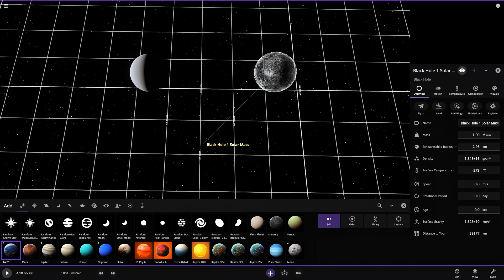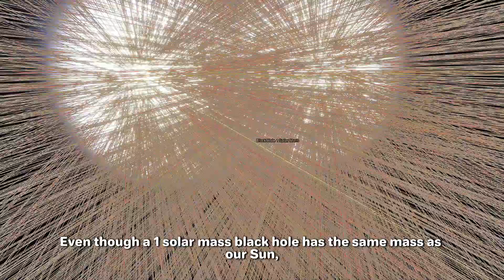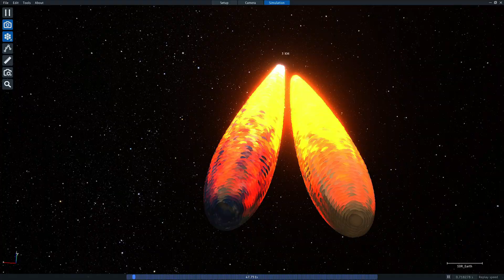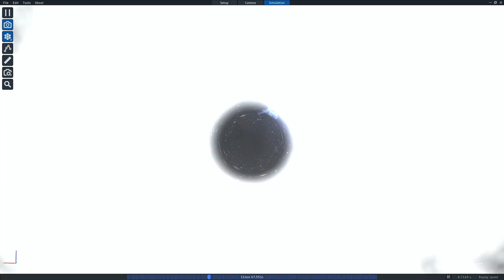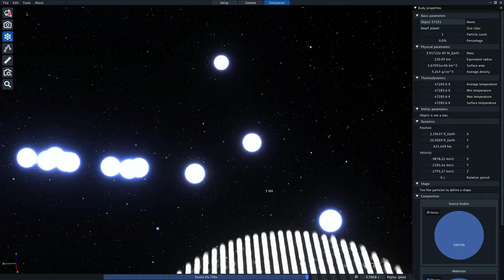I Sent a 1 SOLAR MASS BLACK HOLE Between Earth and Venus... The Results Are MIND-BLOWING!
In today's video, I'm exploring the incredible new Universe Sandbox 35.0 update, and wow, the improvements are jaw-dropping! The UI looks cleaner, but what really caught my attention was the enhanced black hole physics.

I set up a fascinating scenario: Earth and Venus facing each other while a 1 solar mass black hole travels right between them. The graphics are absolutely stunning in this update! To better visualize what's happening, I turned on the vector lines which perfectly illustrate how gravity works in this bizarre situation.

What's mind-blowing is that even though this black hole has the same mass as our Sun, it's compressed into an unbelievably tiny volume. This extreme density creates such powerful gravity that it literally bends the vector lines around it. Within the event horizon, the escape velocity exceeds the speed of light itself - meaning nothing escapes!

The most spectacular part happens when the black hole begins forming an accretion disk from the material it's stripping from both planets. As this material spirals inward, it experiences tremendous friction, compressing and heating to millions or even billions of degrees! The visualization of this process in the new update is incredibly realistic compared to previous versions.

For comparison, I also ran the same scenario in SpaceSim (watch out for the flash warning!), but Universe Sandbox's new physics engine definitely takes the crown for realism.

Could this happen in real life? While the physics are accurate, the scenario itself is purely hypothetical. A black hole passing between Earth and Venus would be a catastrophic event that would completely destroy both planets long before they could face each other like in my simulation. But that's the beauty of Universe Sandbox - we can explore these impossible scenarios safely!

Video Chapters:
00:00 - Introduction to Universe Sandbox 35.0 Update
00:19 - Setting up Earth, Venus and Black Hole scenario
00:41 - Vector lines showing gravity effects
00:59 - Explaining black hole density and gravity
01:26 - Observable changes in the new update
01:50 - Formation of the accretion disk
02:16 - Comparing with previous versions
03:00 - Same simulation in SpaceSim

Planet & Object Information:
• Earth: Third planet from the Sun, 1 Earth mass, 12,742 km diameter
• Venus: Second planet from the Sun, 0.815 Earth masses, 12,104 km diameter
• Black Hole: 1 solar mass (333,000 Earth masses), compressed to extreme density